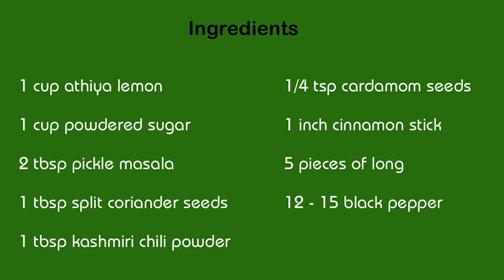નવી રીતે લીંબુનું ખાટું મીઠું અથાણું , ચટ્ટપટો સ્વાદ ચોક્કસ ડાઢે રહી જશે | Sweet Lemon Pickle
Hello Foodies,
Big Thanks for visiting
I am Alka sorathia from Gujarat, By Profession, I have done post-graduation in Computer Application (PGDCA) so I am not a trained or professional cooking expert. But cooking is my hobby from my early days, love to cook variety of dishes with tricky way which makes it unique from regular one.
I & my family prefer to have homemade food only so I always cook variety of dishes at home only. Most of my recipes are prepared from the ingredients present in our kitchen with simple manner so even the beginner or bachelors find it easy to cook with self-help.
You will find various dishes like Gujarati, Panjabi, Chinese, South Indian, Continental & the traditional one which our grand mom was cooking in olden days.
If you are foodie do try these recipes at home, I guarantee that you will not miss the taste of restaurants.